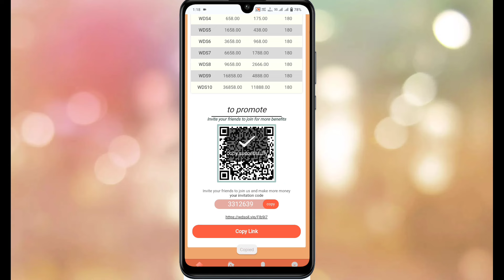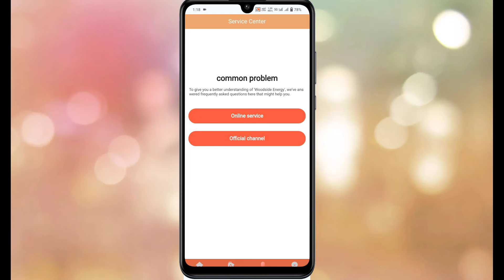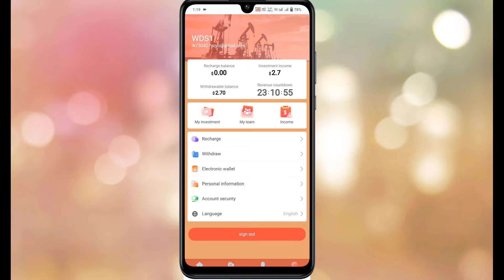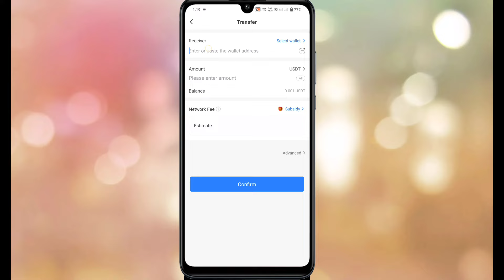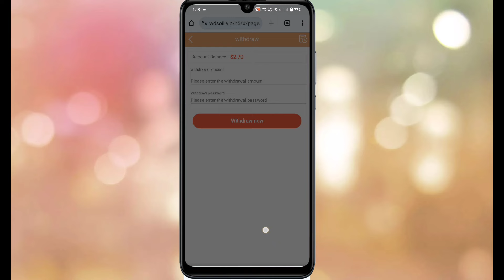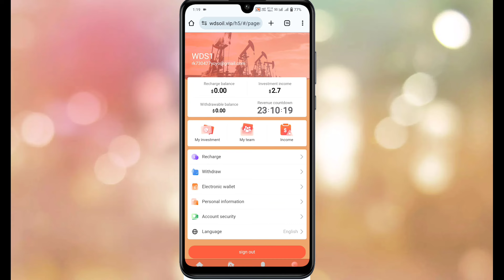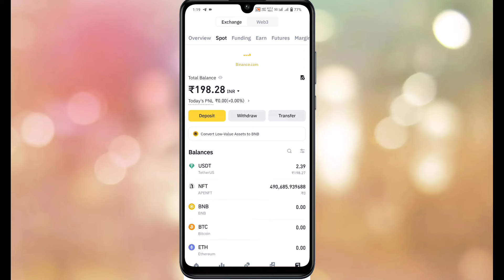New USDT income website today | Earn USDT through withdrawal certificate Trc20 | Earn USDT every day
Minimum investment amount is 9 USDT
The minimum withdrawal amount is 2.7 USDT and there are no withdrawal fees
Daily income distribution time is 00:00 in Salt Lake City, Utah, USA
WDS1 investment principal is 9USDT, daily income is 2.7USDT
WDS2 investment principal is 58 USDT, daily income is 15 USDT
WDS3 investment principal is 258 USDT, daily income is 68 USDT
WDS4 investment principal is 658 USDT, daily income is 175 USDT
WDS5 investment principal is 1658USDT, daily income is 438USDT
WDS6 investment principal is 3658USDT, daily income is 968USDT
WDS7 investment principal is 6658USDT, daily income is 1788USDT
WDS8 investment principal is 9658USDT, daily income is 2666USDT
WDS9 investment principal is 16858USDT, daily income is 4888USDT
WDS10 investment principal is 36858USDT, daily income is 11888USDT
Level 3 subordinates enjoy recharge rebates
For example:
Team A charges: 11% rebate, recharge 2000USDT to get 220USDT
Team B charges: 2% rebate, recharge 2000USDT to get 40 USDT
Team C charges: 1% rebate, recharge 2000USDT to get 20 USDT
Deposit 1,500 USDT within 24 hours and receive a reward of 38 USDT
Deposit 6,500 USDT within 24 hours and receive a reward of 188 USDT
Deposit 15,000 USDT within 24 hours and receive a reward of 588 USDT
Deposit 35,000 USDT within 24 hours and receive a reward of 2,588 USDT
Deposit 65,000 USDT within 24 hours and receive a reward of 4,988 USDT
Deposit 100,000 USDT within 24 hours and receive a reward of 9,988 USDT
Rewards are valid for 24 hours.
trx mine